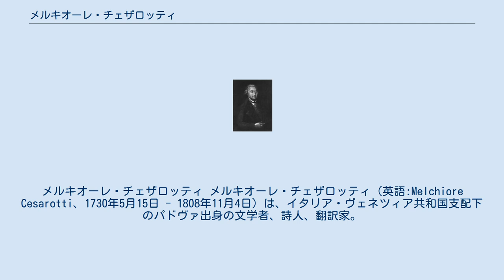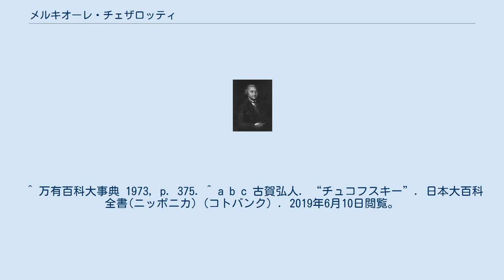メルキオーレ・チェザロッティ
メルキオーレ・チェザロッティ メルキオーレ・チェザロッティ（英語:Melchiore Cesarotti、1730年5月15日 - 1808年11月4日）は、イタリア・ヴェネツィア共和国支配下のパドヴァ出身の文学者、詩人、翻訳家。
 チェザロッティはフランス革命を支持した啓蒙主義者で1763年に『オシアン』をイタリア語に翻訳し、イタリア文学界にロマン主義の気運と旋風を巻き起こしたとして名高い。
 1730年5月15日、イタリア・パドヴァにて貧しい貴族の元に生まれる。
 1763年にチェザロッティはスコットランドの作家、政治家、詩人、文芸収集家であるジェイムズ・マクファーソンが著した『オシアン』をイタリア語に翻訳し、フランスの軍人のナポレオン・ボナパルトの愛読書の一つとなった。
 1768年、パドヴァ大学でギリシア語、ヘブライ語、古典語の教授として務める。
なお、チェザロッティの教え子であったイタリアの詩人であるウーゴ・フォスコロらが影響を受けた。
 パドヴァ大学に務めている間、古代ギリシアの吟遊詩人であるホメーロス著の叙事詩『イーリアス』も翻訳した。
 1785年または1800年に主著『言語哲学論稿』を著して言語の問題に関して重要な著作となった。
 ^ 万有百科大事典 1973, p. 375. ^ a b c 古賀弘人. “チュコフスキー”. 日本大百科全書(ニッポニカ)（コトバンク）. 2019年6月10日閲覧。